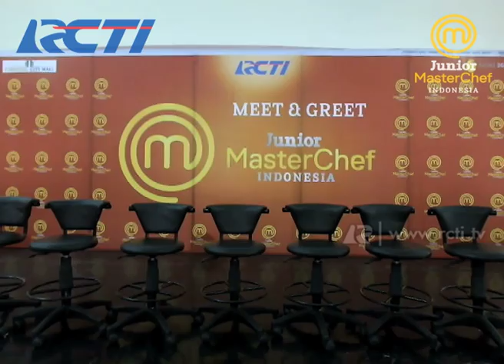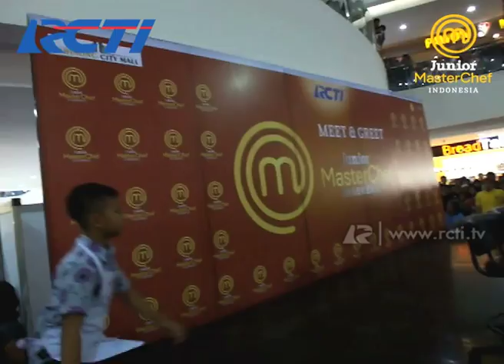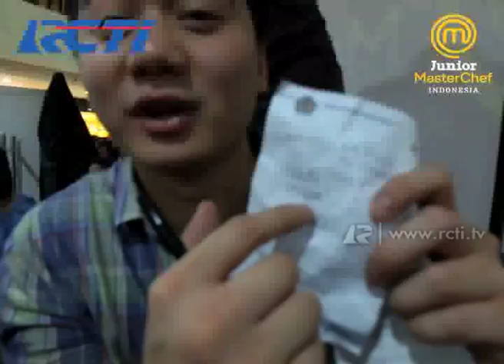Meet And Greet Junior MasterChef Indonesia at Cibinong City Mall